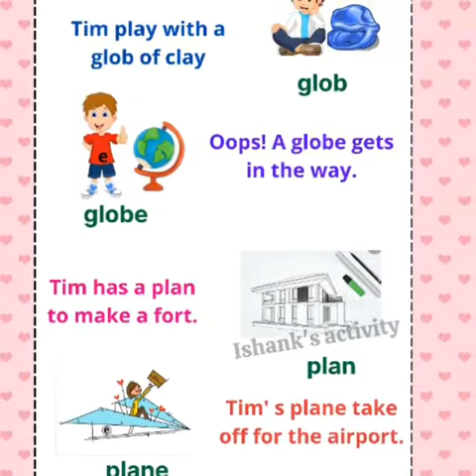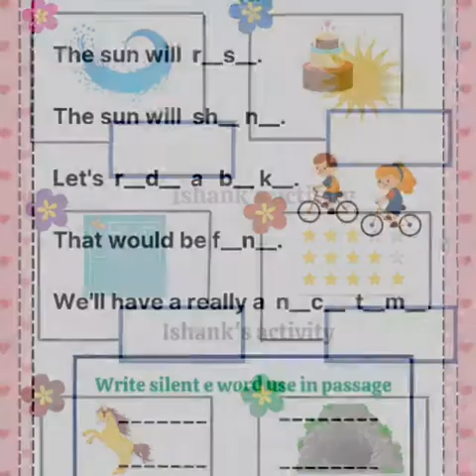short e word list|silent e rule word list|long e word|magic e word list